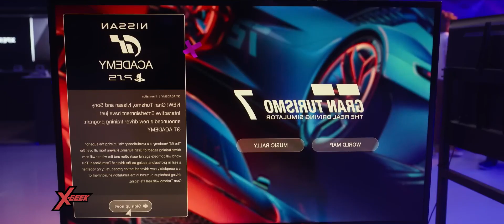GRAN TURISMO No es una película de carreras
¿Porque deberías ver Gran Turismo? Descúbrelo en este video.